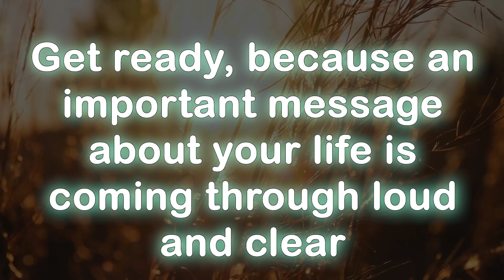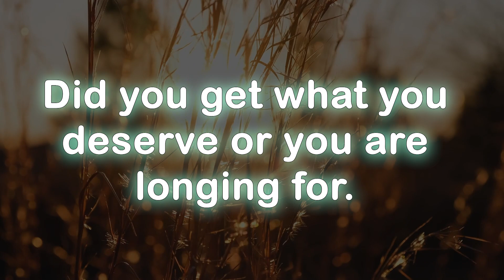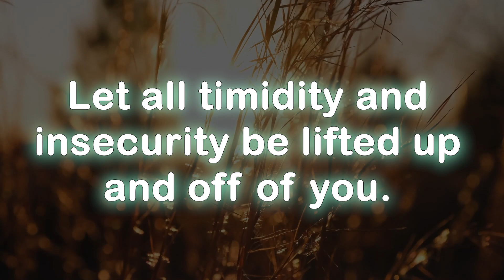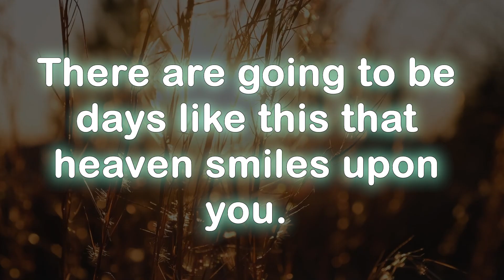God message today 🦋 God message for me today 💕 prophetic word 💕 prayer